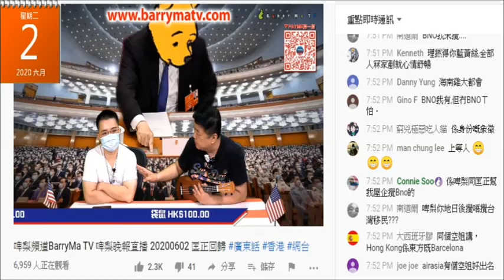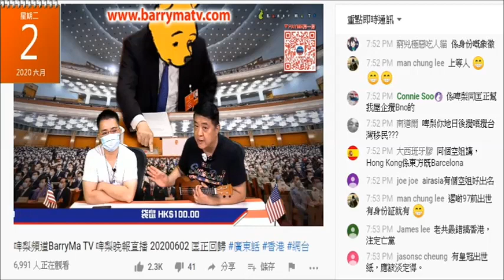20200602 啤梨晚報撚屌馬健賢問到廢撚柒閪蟲林匡正鳩吹英藉可唔可以傳俾下一代，真係搞過入英藉兼有個呃腦殘移民錢的仆街賤種大佬竟然乜都唔知。又一次自曝其醜